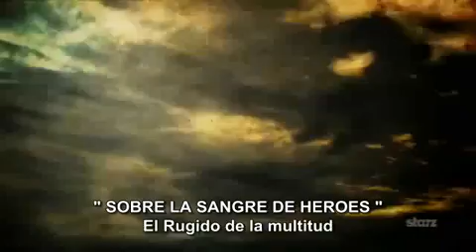Espartaco Gods of the Arena 2011 - Subtitulado Español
Miniserie de TV. 6 episodios. Precuela de la serie "Spartacus: Sangre y arena", centrada en el gladiador Gannicus.